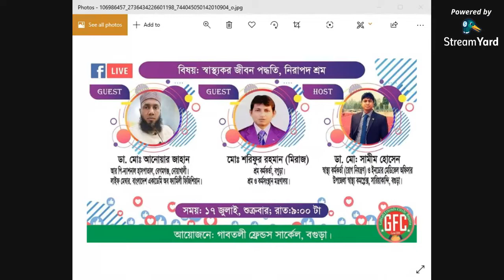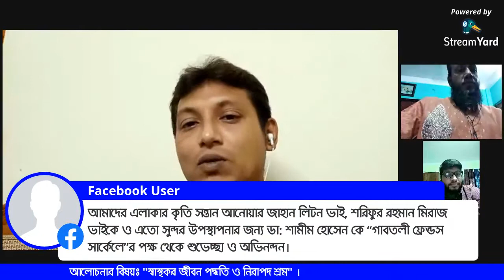গাবতলী ফ্রেন্ডস সার্কেল “সেবার কথন” (পর্ব ০৫) ১৭/০৭/২০২০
গাবতলী ফ্রেন্ডস সার্কেল ( জি. এফ. সি ) কর্তৃক আয়োজিত প্রতি শুক্রবার রাত ৯ টায় ফেসবুক লাইভে "সেবার কথন " নামক জনসচেতনতা মূলক অনুষ্ঠান করে আসছে তারই ধারাবাহিকতায় আজ ডাঃ শামীম হোসেনের সঞ্চালনায় সন্মানিত অতিথি হিসাবে মূল্যবান বক্তব্য রেখেছেন অামাদের এলাকার কৃতি সন্তান ডাঃ অানোয়ার জাহান লিটন এবং শরিফুর রহমান মিরাজ ভাই।

আলোচনার বিষয়: স্বাস্থকর জীবন পদ্ধতি, নিরাপদ শ্রম।